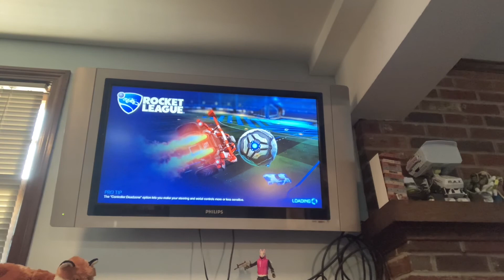The most INSANE rocket league trick shot